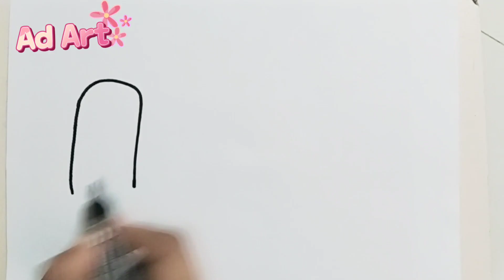cute ice cream drawing।easy drawing।kids ice candy drawing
kidsHow to draw cartoon orange
- How to draw cartoon watermelon
- How to draw cartoon lemon
- Tutorial for beginners
- Simple sketch
- Easy drawing
- Step by step learning for beginners
- Art lessons for kid’s & toddlers
- How to draw so cute fruit
- Line drawing
- Funny animated food
- Colouring pages for kid’s
- Painting easy stuff
- Fruit draw
- Lemon draw
- Orange draw
- Watermelon slice draw
- Colouring watermelon
- Coloring orange
- Coloring lemon
- Cute summer fruit draw